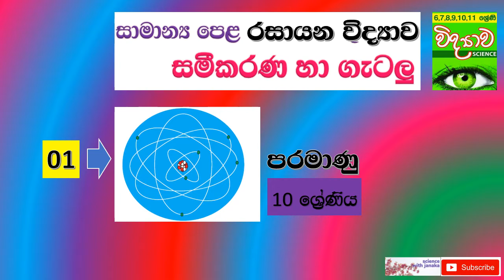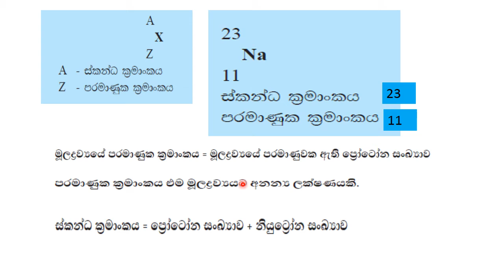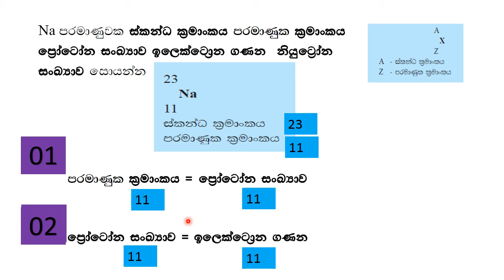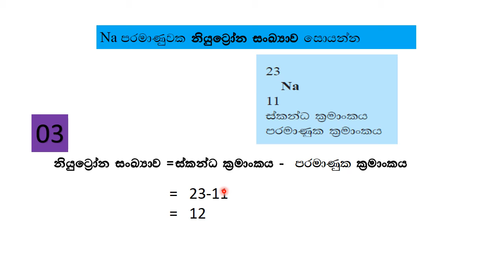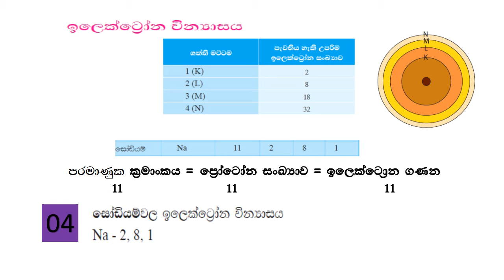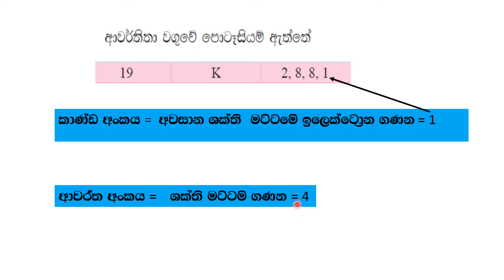structure of matter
atomic number
mass number